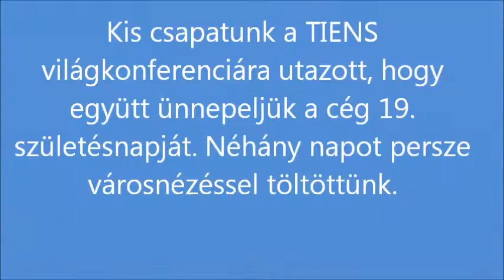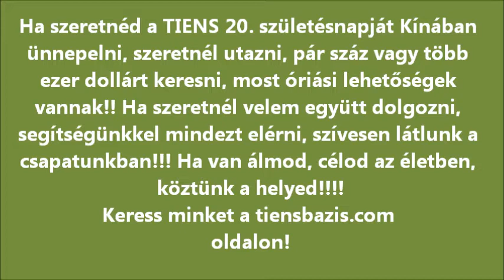Szeretnél utazni? Most óriási lehetőségek vannak!!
Ha szeretnéd a TIENS 20. születésnapját Kínában ünnepelni, szeretnél utazni, pár száz vagy több ezer dollárt keresni, most óriási lehetőségek vannak!!